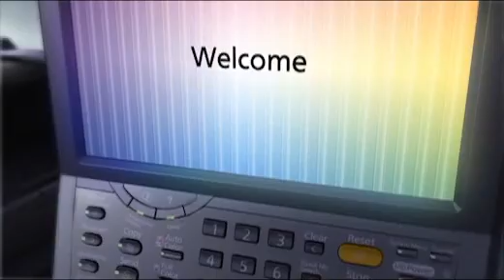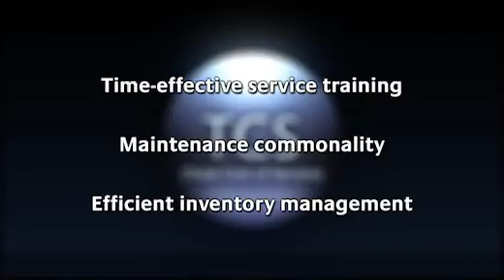Taskalfa Series Product Video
By combining high-speed scanning, printing and copying that go hand in hand with paper-handling options for high-volume output, the KYOCERA TASKalfa Series brings real muscle to your office workflow and productivity. Here is a powerful, high-performance multifunctional that is perfectly suited in the role of a departmental multifunctional device or within a centralised printing department.